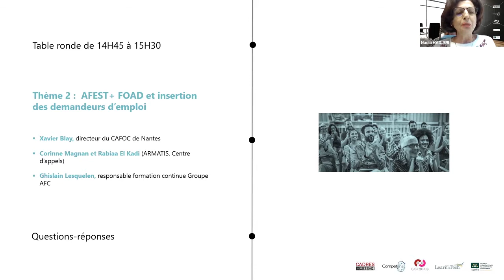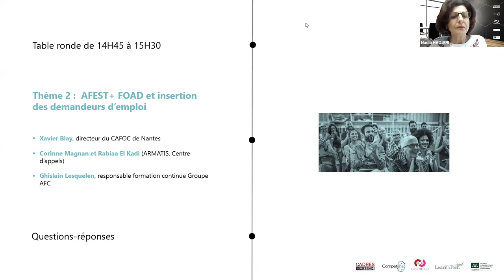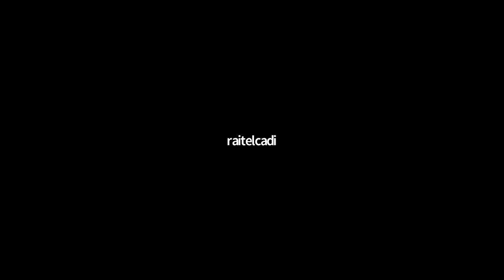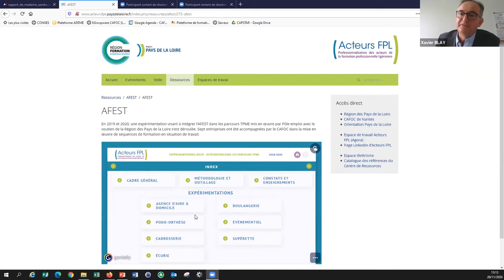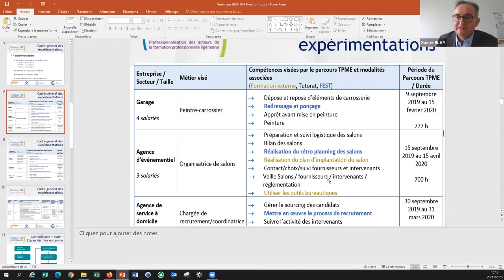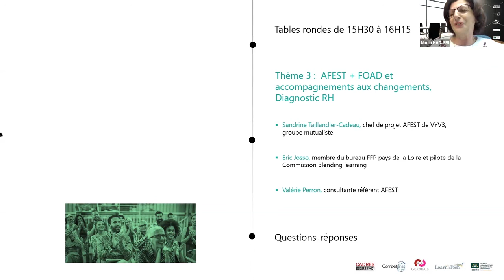Table ronde - AFEST+ FOAD et insertion des demandeurs d’emploi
WEBINAR RETOUR D'EXPÉRIENCES D’UNE  CO-MODALITÉ ASSOCIANT AFEST & FOAD AU SERVICE DES ENTREPRISES

🎙 Xavier Blay, directeur du CAFOC de Nantes
🎙 Corinne Magnan et Rabiaa El Kadi (ARMATIS, Centre d’appels)
🎙 Ghislain Lesquelen, responsable formation continue Groupe AFC